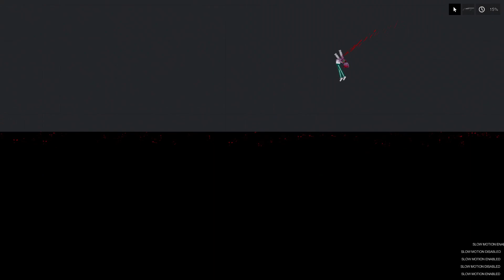I Shoot Grappling Gun at People in People Playground (9)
Hi! Like it;)